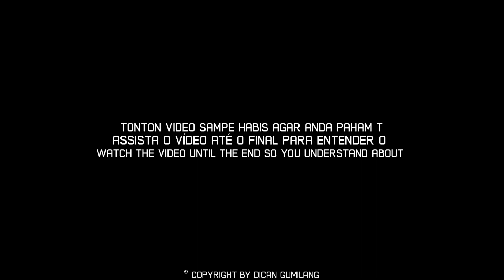SET EDIT TUTORIAL || CARA MENGATASI LAG GAME BERAT MENGGUNAKAN APK SET EDIT || 100% WORK ALL DEVICE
🎧USE HEADSHET BETTER QUALITY🎧

☑THE ORIGIN OF THE MUSIC FROM THE VIDEO ABOVE☑
☑ALSO SUPPORT OTHER DEAR SOCIAL MEDIA☑

☑DOWNLOAD FILE VIA LINK HERE!!!
CODE TEKS SET EDIT
☑WATCH OTHER INTERESTING VIDEOS HERE☑

☑TOOL FIX LAG FREEFIRE☑
»Z Archiver
(INDONESIAN)
•Dilarang keras reupload tanpa izin dari sang pencipta, jika kalin reupload tidak izin terlebih dahulu maka saya tidak segan-segan meng take-down video yang anda buat, pahami itu teman

(ENGLISH)
•It is strictly forbidden to reupload without permission from the creator, if you don't have permission to reupload first then I don't hesitate to take down the video you made, understand that, friend!!!